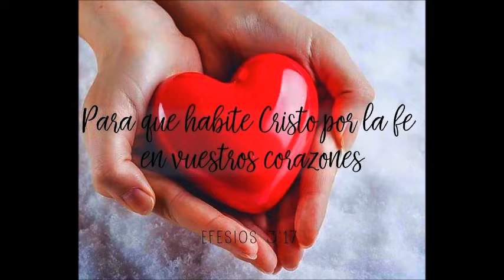SERMONES LUTERANOS: EFESIOS 3:13-21 (16º Domingo después de Trinidad)